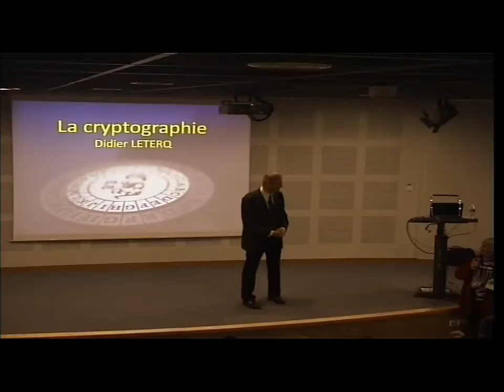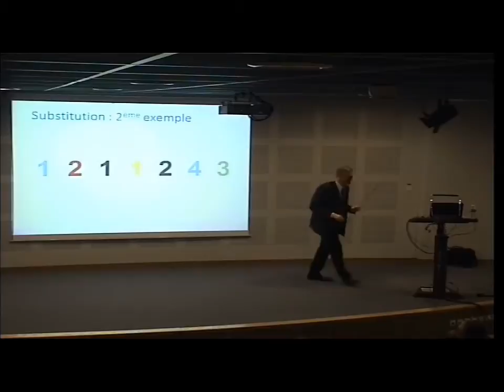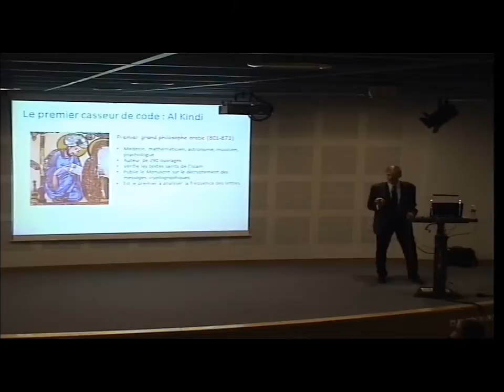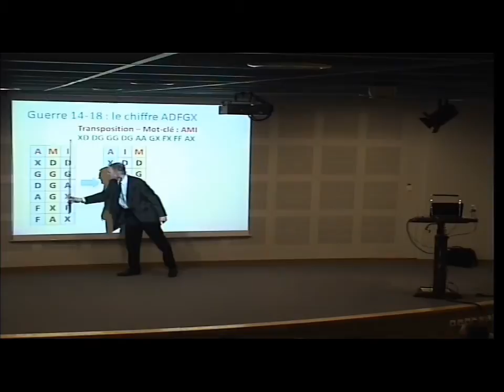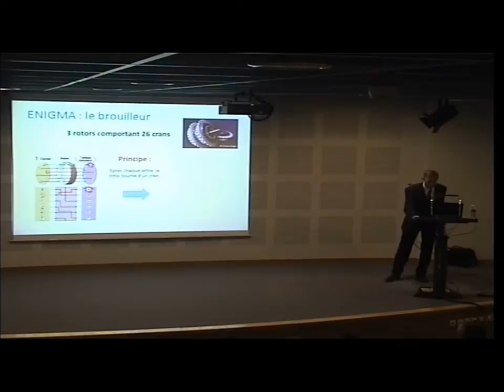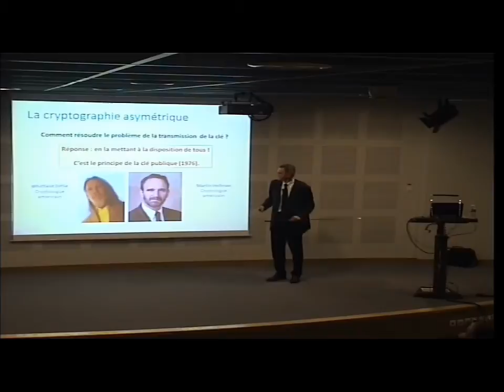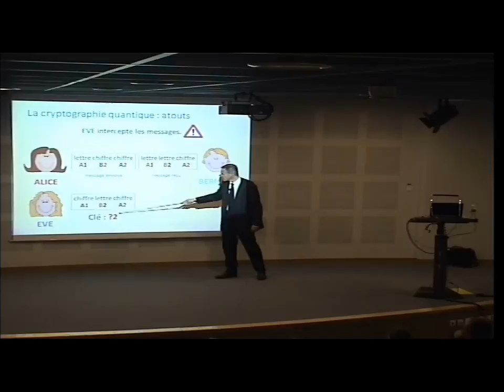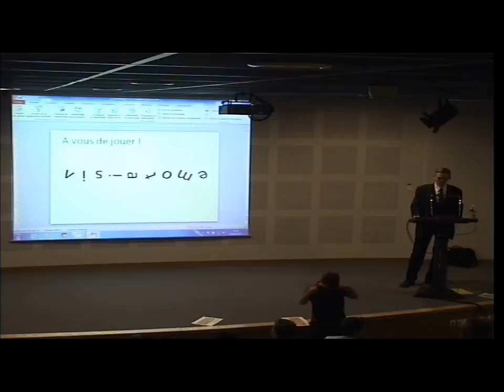La cryptographie ou comment protéger les données - Conférence au Visiatome le 12 février 2015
La cryptographie s’est glissée insidieusement dans notre vie de tous les jours : carte bleue, téléphonie, Internet... Elle n’était pourtant réservée à l’origine qu’à la correspondance secrète des monarques et des généraux.
Quels sont les grands principes de chiffrement ?
Comment l’art de crypter les messages a-t-il évolué au cours du temps ?
Comment « casser » un code secret ?
Le conférencier a répondu à ces questions en s’appuyant sur des exemples historiques et en proposant au public de déchiffrer lui-même quelques messages secrets.

Conférence par Didier Leterq, ingénieur chimiste, chef du Département de Technologie du Cycle au CEA Marcoule et auteur de romans Jeunesse à énigmes.